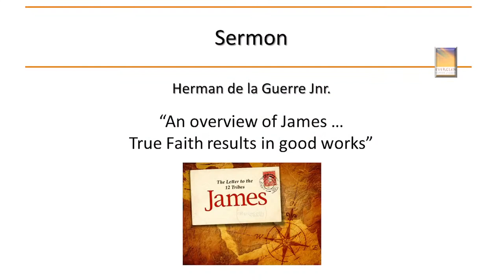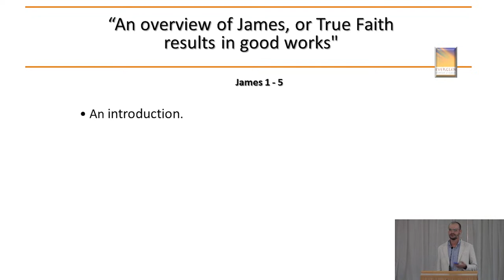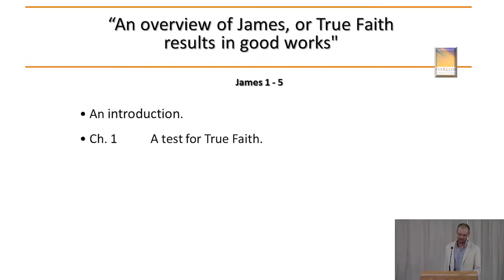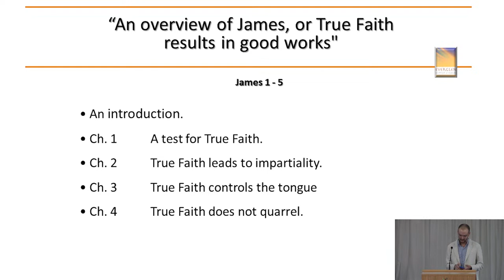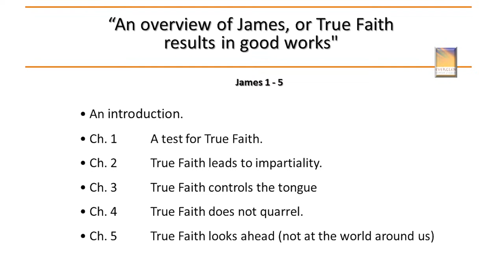"True Faith Results in Good Works" James 1-5 - Herman de la Guerre Jnr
19 March 2023 - Everglen Baptist Church - Sunday Morning Service - 8.30 am
- Herman de la Guerre Jnr